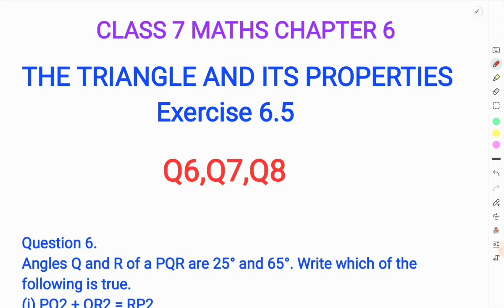Class7 Maths Chapter 6 Triangle and its Properties Exercise 6.5 Q6 ,Q7